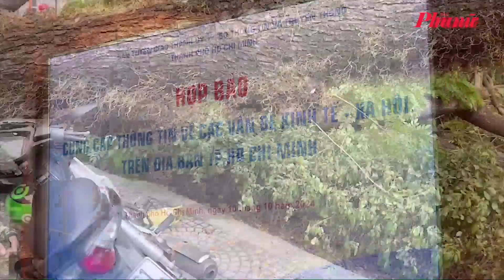Lý do cây xanh gãy đổ liên tục tại TPHCM? | Báo Phụ Nữ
Trong thời điểm mùa mưa, người dân lưu thông trên các tuyến đường tại TPHCM cảm thấy bất an khi nhiều vụ cây xanh ngã đổ xảy ra, gây thiệt hại về người và tài sản.